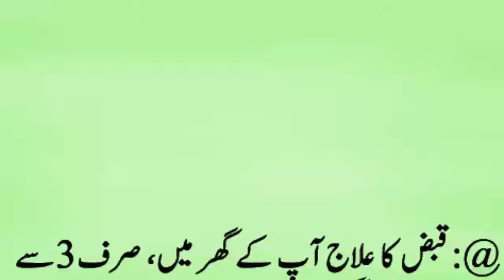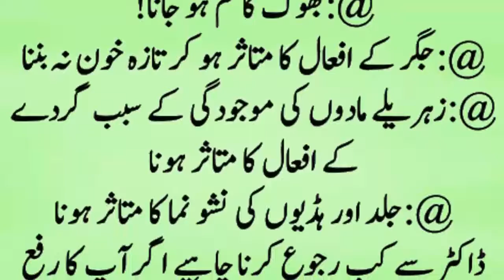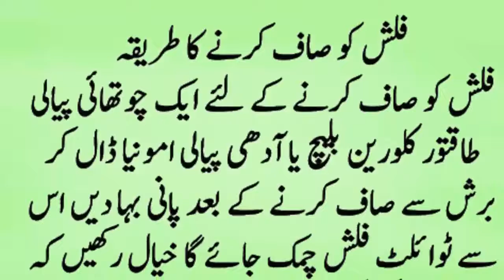purani kitabon se liye ge ese totke ju har waqt kam ayen || aj ke totkay || achi baatetin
totke hi totke
gharelu totke
General knowledge
Motivatinal Urdu Quotes
Islamic Quotes
beauty tips
desi nuskhe
desi totkay
dil ki bimari ka wazifa
gharelu totky